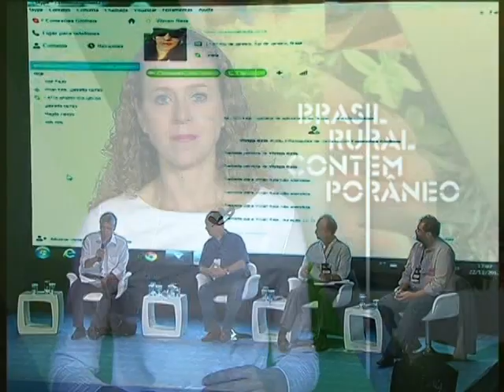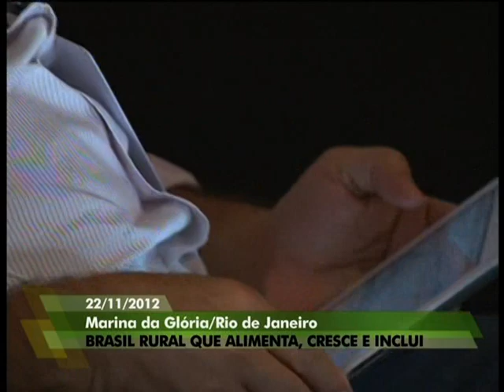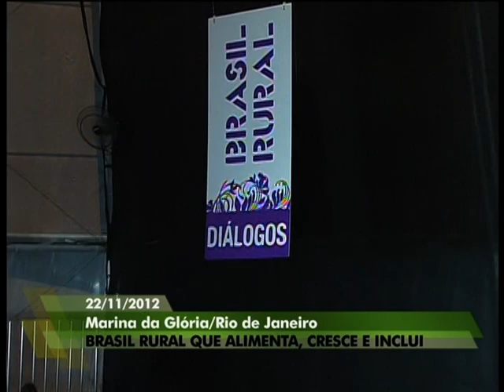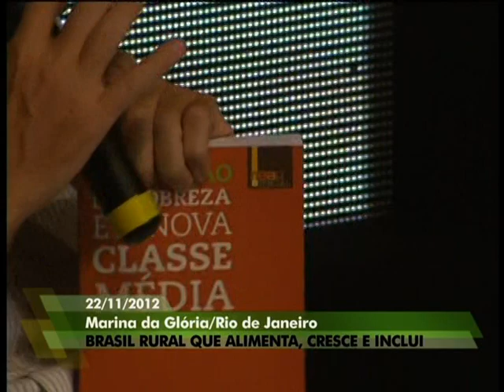Ministro Pepe Vargas participa de painel sobre o Brasil Rural que Alimenta, Cresce e Inclui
FEIRA MDA - 22.11.12: Na Marina da Glória, no Rio de Janeiro, acontece a 8ª Feira Nacional da Agricultura Familiar e Reforma Agrária. A mesa redonda "O Brasil Rural que Alimenta, Cresce e Inclui", contou com a presença do ministro do Desenvolvimento Agrário (MDA), Pepe Vargas, e da ministra do Desenvolvimento Social e Combate à Fome (MDS), Tereza Campello. Acompanhe!